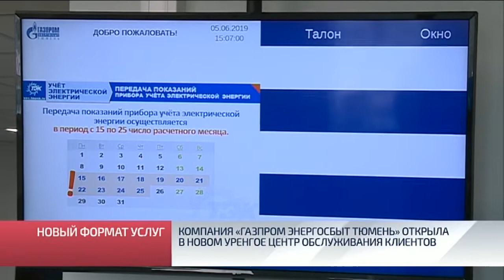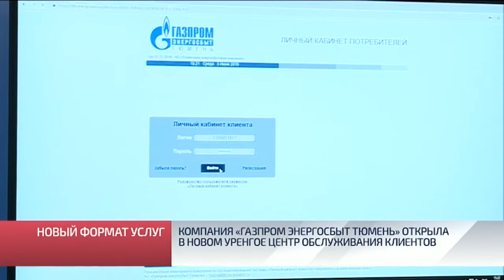Компания «Газпром энергосбыт Тюмень» открыла в Новом Уренгое Центр обслуживания клиентов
Центр обслуживания клиентов нового формата открыла в Новом Уренгое компания «Газпром энергосбыт Тюмень». Он расположился в доме 3/2 микрорайона Восточный. На церемонии перерезания ленточки присутствовали горожане, общественники и представители власти. Это свидетельствует о том, что вопросы энергоснабжения и качественного сервиса для жителей газовой столицы имеют важнейшее значение.